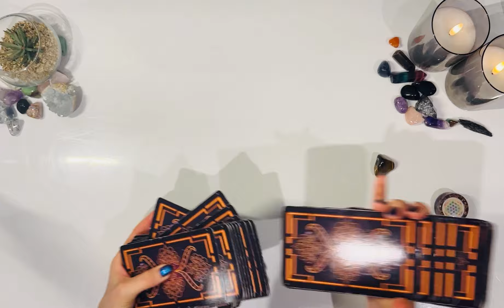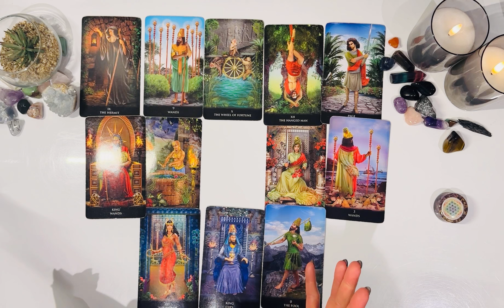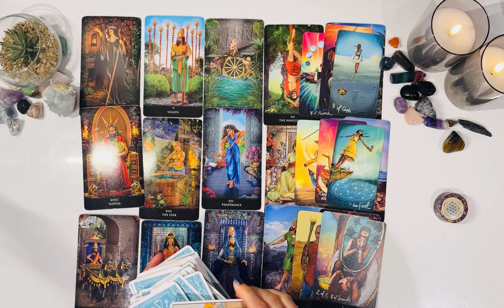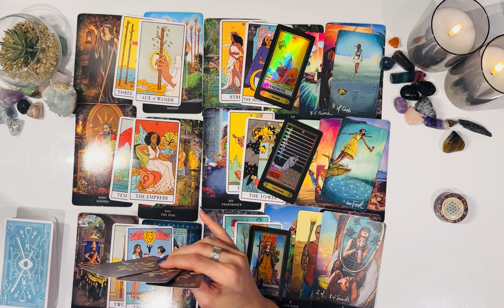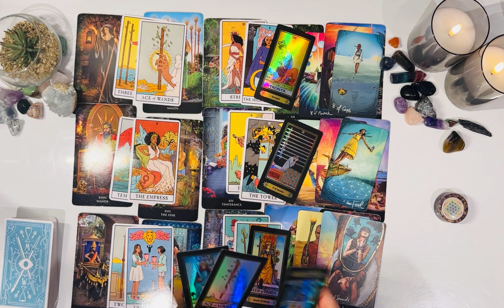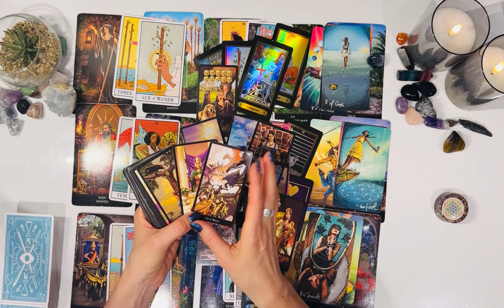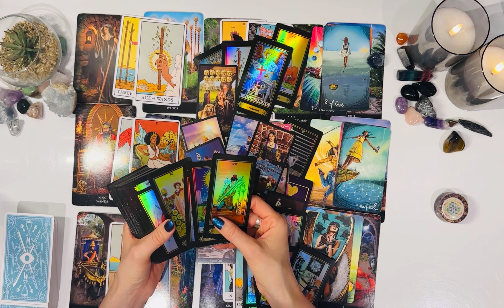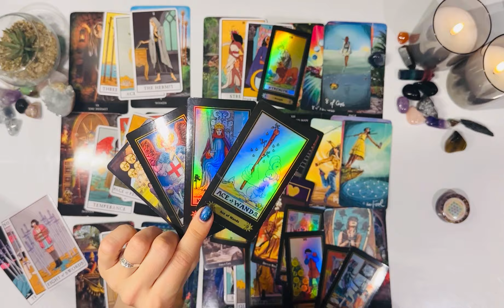Cancer -U’ve Seen it All & U Still Stand Tall Someone Chose U❤️Will No Longer Hold Themselves Back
Welcome Cancer ♋️ I hope you are all doing amazing🤩Much Love to you all❤️